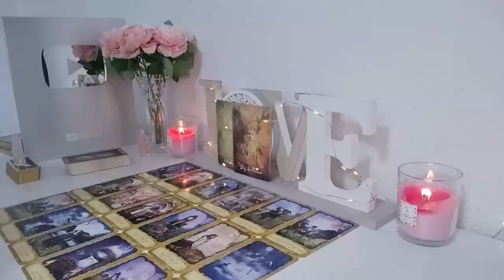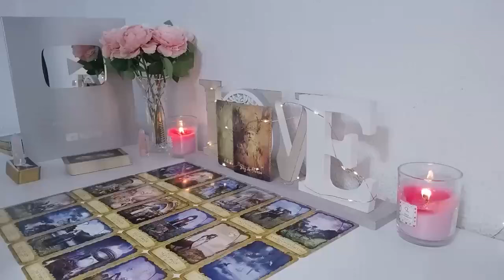SAGITTARIUS❗️YOU’RE BEING INVESTIGATED & YOU DON’T EVEN KNOW IT🧐 SOMEONE HAS BIG PLANS😱